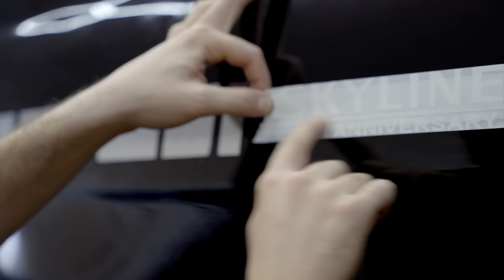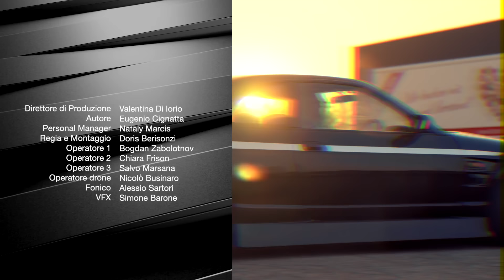HO FINITO LA SKYLINE - Muscoli a 4 ruote ep 4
Ultima puntata di questa stagione dedicata al mondo delle JDM! Siamo finalmente riusciti a completare il progetto Skyline e a  metterlo su strada, con un risultato davvero soddisfacente. Ora che anche questa bellissima avventura si è conclusa, non ci resta altro se non pensare al prossimo progetto da realizzare!

COACHING
Per conoscere tutti i nostri servizi di coaching, visita il nostro sito